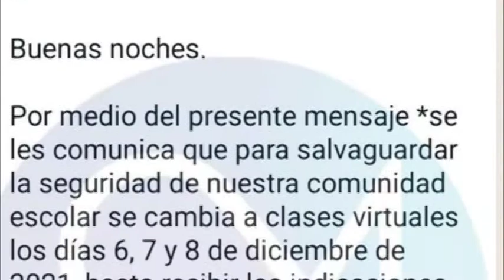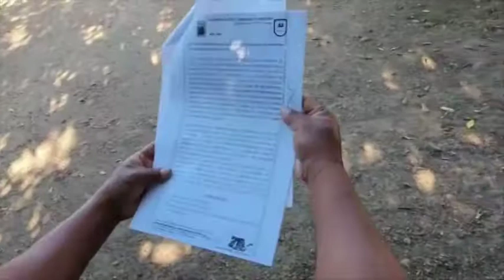En Punto las Noticias del 06 de Diciembre del 2021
Confirma diputada suspensión de clases en zona sur por balaceras de los últimos días... Dan 39 años de prision al homicida que atacó a dos personas... Exige Frente Nacional Por la Familia a diputados no aprobar despenalización del aborto... Esto y más en el resumen informativo de Punto por Punto Tv.